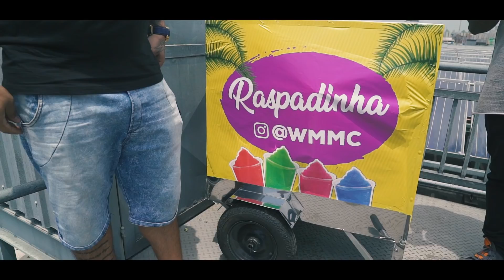MC WM - Raspadinha | Making Of